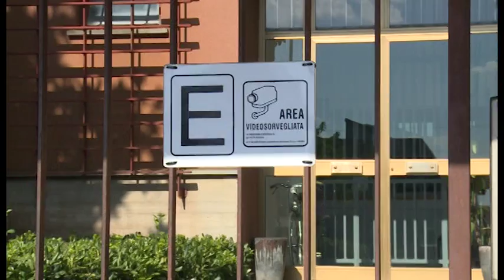Sicurezza e telecamere, Gamurrini:"Tutte funzionanti ma danneggiate dal downburst"